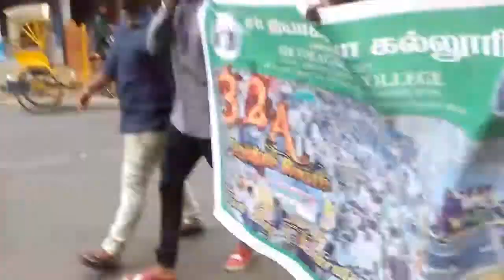Theagaraya clg 32A route 1st Day Mass Entry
32A Tollgate Route